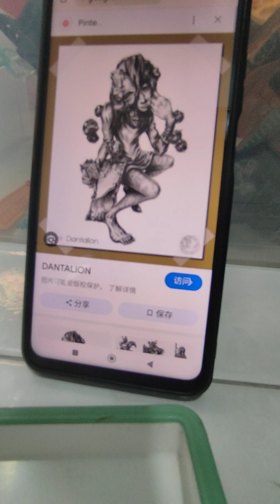Cavejack Ars Goetia EP71 Dantalion